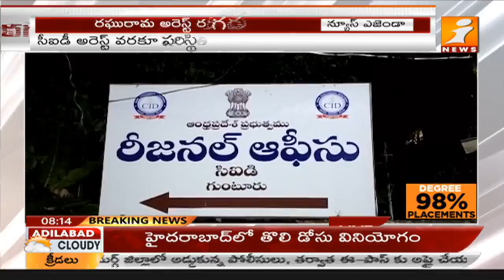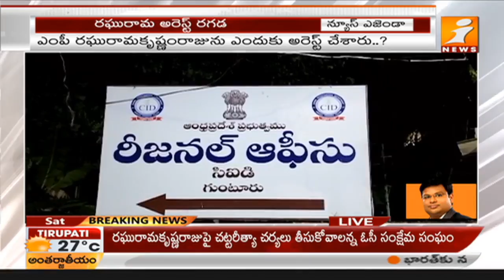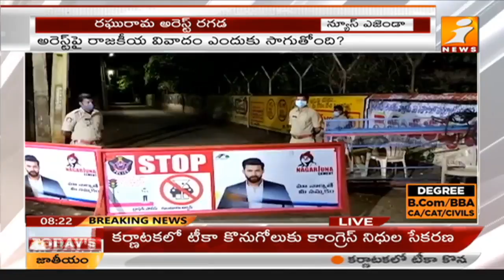రఘురామ అరెస్టుపై ప్రతిపక్షాలు ఏమంటున్నాయి | Debate on MP Raghu Rama Krishnam Raju Arrest | iNews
Debate on MP Raghu Rama Krishnam Raju Arrest